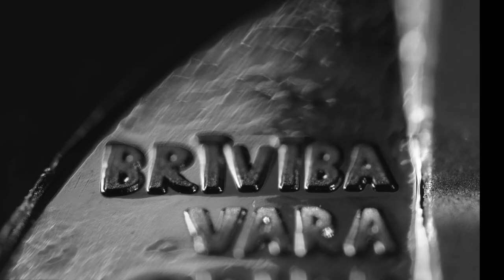Kolekcijas monētas "Ukrainas brīvībai" dizaina autora Serhija Maidukova stāsts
Ukraiņu mākslinieks Serhijs Maidukovs (Sergiy Maidukov) šajā video atklāj, kā nonācis pie idejas, ko atainot Latvijas kolekcijas monētā.

Pirms Krievijas uzsāktā kara Ukrainā vadījis ilustrēšanas darbseminārus un lasījis lekcijas, piedalījies izstādēs, kā arī sarīkojis vienu personālizstādi.

Patlaban viņš sadarbojas ar daudziem pasaules mēroga izdevumiem, t. sk. veidojot vāka ilustrācijas.

🎵 Video muzikālais noformējums: Katrīna Gupalo.